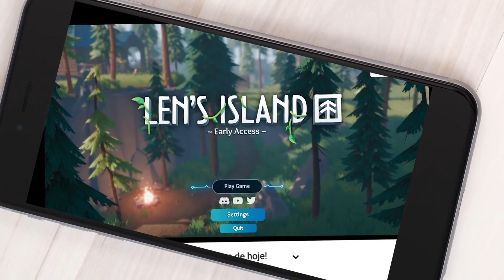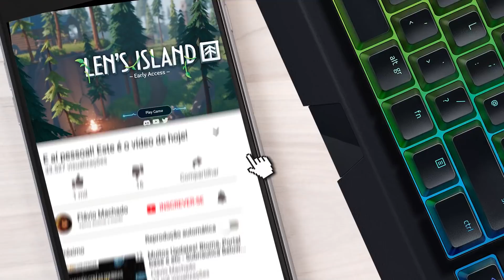Jogo de Aventura e Construção Bem Legal! - Len's Island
E aí pessoal! No episódio de hoje vamos conhecer Len's Island, um joguinho survival de aventura e construção bem legal, com uma trilha sonora maravilhosa e uma mecânica de jogo bem bacana.

Créditos do jogo:
Flow Studio